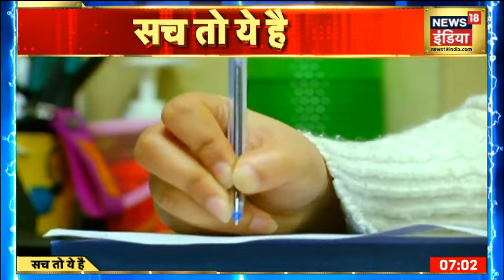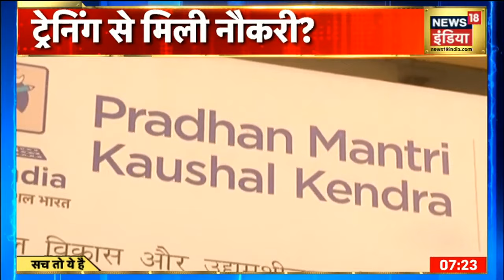प्रधानमंत्री कौशल विकास योजना पर News 18 की स्पेशल रिपोर्ट